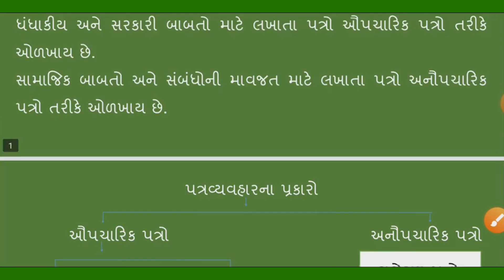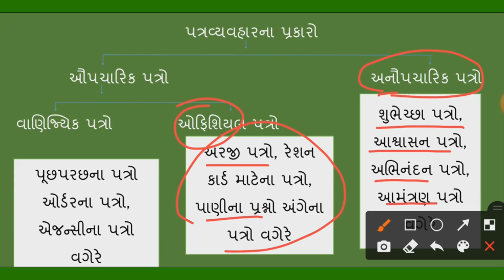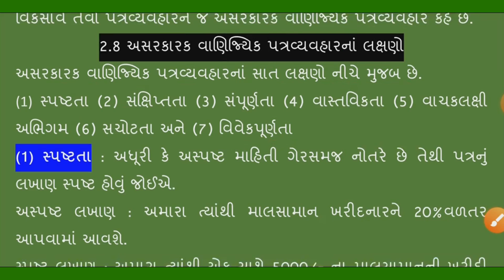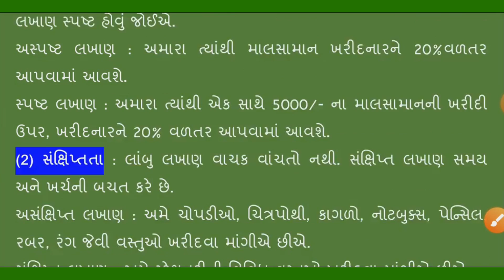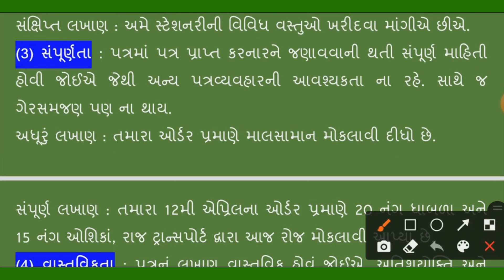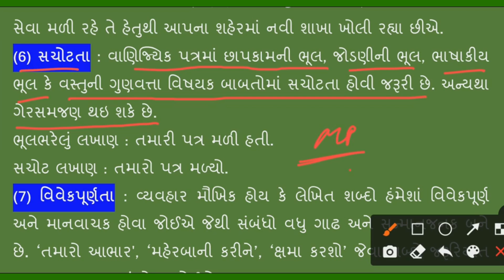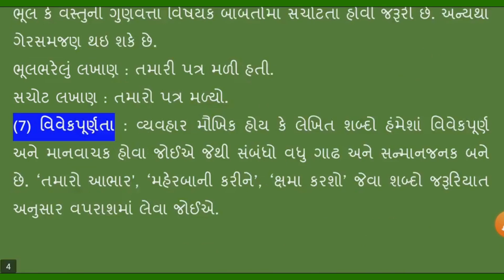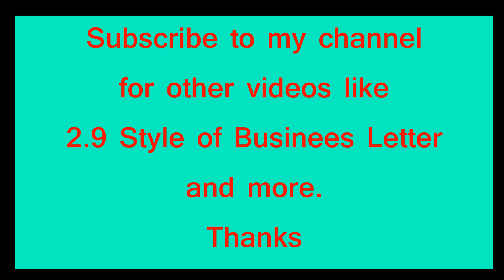Asarkarak Patravyavahar Ane Teni Shailio Std 11 | અસરકારક પત્રવ્યવહાર અને તેની શૈલીઓ 11 Commerce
Asarkarak Patravyavhar  Ane Teni Sailio Std. 11 Commerce
Effective Letter Writing and its Various Styles

અસરકારક પત્રવ્યવહાર અને તેની શૈલીઓ ધો. ૧૧ કોમર્સ

CC & SP | Std 11 CC & SP | STD 11 Commerce
Effective Letter Writing and its Various Style
Formal Letters
Informal Letters
Business letters
Official Letters